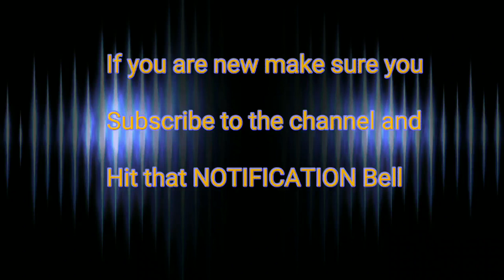Check out CJ's 2020 C8 Corvette on Forgiatos!!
What's up Guys im back with another video!!!

let me know what yall think!!